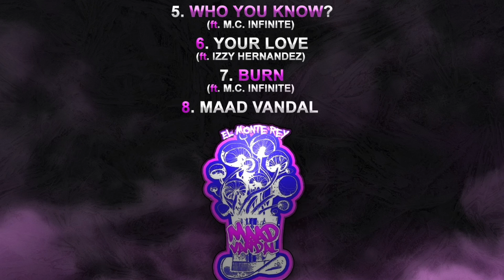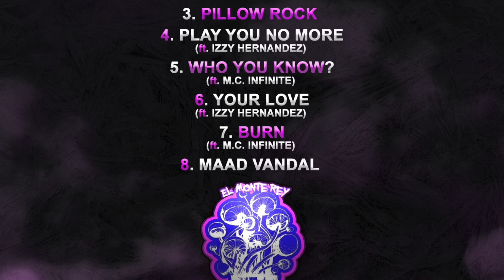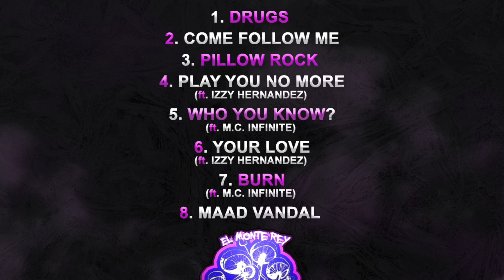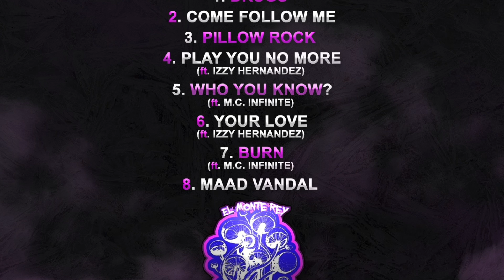El Monte Rey - Maad Vandal [Full Mixtape]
Producer - El Monte Rey, Jasmine Mendez, M.C. Infinite
Featuring - Isabel "Izzy'' Hernandez, M.C. Infinite
Recorded - Familia United Records, 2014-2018.